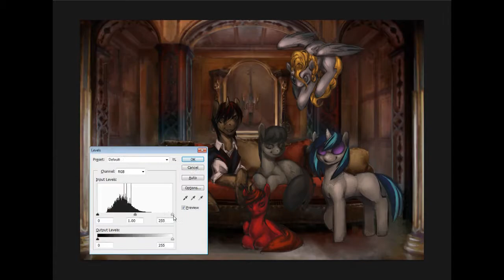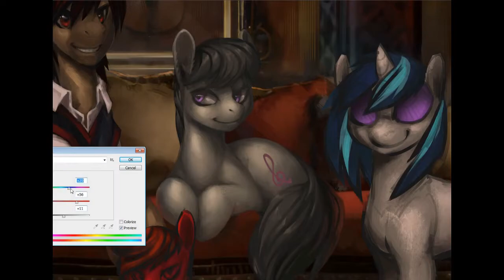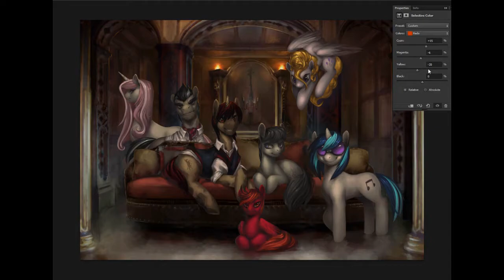Commission: Family Portrait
Commissioned image process.